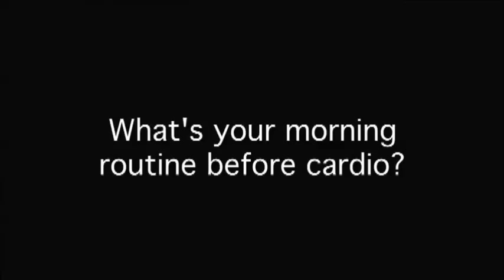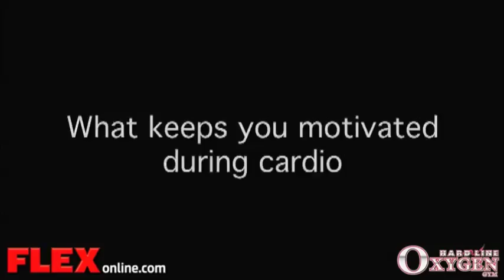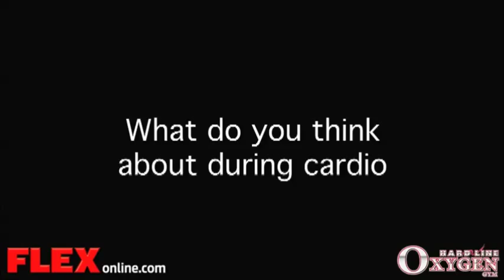Interview With Mamdouh Elssbiay 2013 in Oxygen Gym, Kuwait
Bodybuilding

I had the opportunity to interview IFBB Pro Mamdouh Elssbiay in Oxygen Gym, Kuwait. Big Ramy's story is amazing. Starting with a humble beginning as a fisherman, Ramy was lured to the gym during his off hours. Tired and dirty, Ramy would go home, shower, change, down some fod and drink and then head to the gym.
His story may be a common bodybuilder story or a juxtaposition of a bodybuilder. Either way, Ramy has the same issues as his counterparts across the world: balancing family and bodybuilding, workouts, cardio and food.